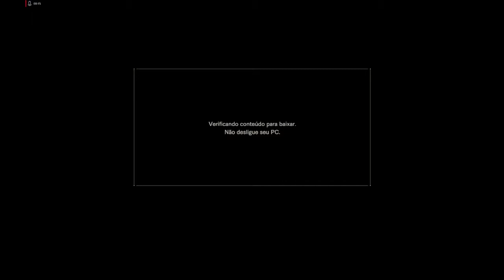RESIDENT EVIL 7 BIOHAZARD MORRO DE MEDO PARTE 3 "COM CHEELL"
MORRI DE MEDO MAIS FIZ COMO VCS TANTO QUERIA RESIDENT EVIL 7 PARTE 3

JOGO MUITO DRAMÁTICO,CHEIO DE ENIGMA,AÇÃO,SANGUE,PUZZLE,HORROR,MEDO,RESIDENT EVIL 7,BIOHAZARD,SOBREVIVÊNCIA.

                        Requisitos: Resident Evil 7: Biohazard

                                         Minimos:

Sistema Operacional: Windows 7 SP1 64-bit
Processador: Intel Core i5 ou AMD FX-6300
Memória: 4 GB de RAM
Placa Gráfica: NVIDIA GeForce GTX 760 ou AMD Radeon R7 260x
Espaço em Disco: 25 GB de espaço disponível
DirectX: Versão 11

                                           Recomendados:

Processador: Intel Core i7 ou equivalente
Memória: 8 GB de RAM
Placa Gráfica: NVIDIA GeForce GTX 1060 ou equivalente
DirectX: Versão 11